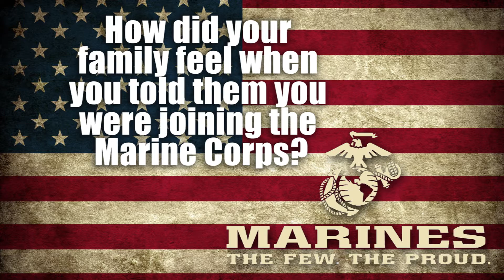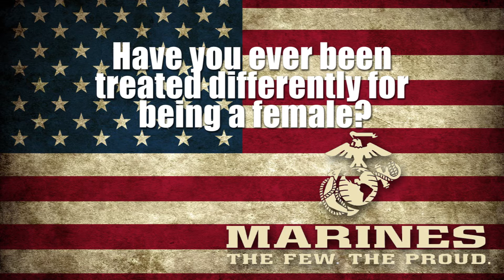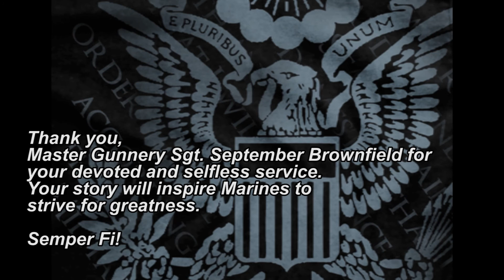Brownfield breaks ground for females across engineer community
September Brownfield made history when she became the first female engineer to be promoted to the rank of master gunnery sergeant